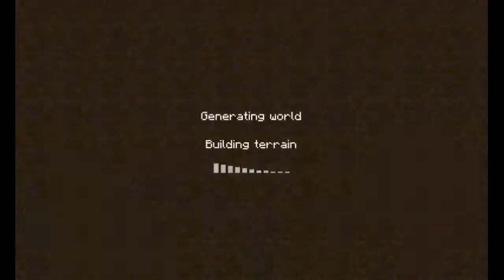MinePlex PvP Let's Play - Episode 4 - One in the quiver (NEW Gamemode)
MinePlex PvP Let's Play - Episode 4 - One in the quiver (NEW Gamemode)is Today's Video, we'll be trying out a new Gamemode on the Mineplex server.